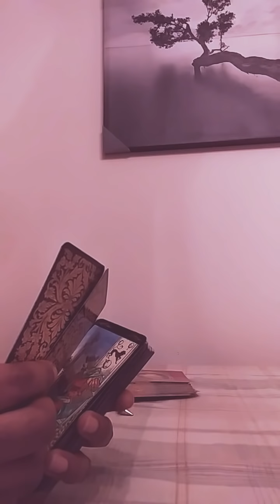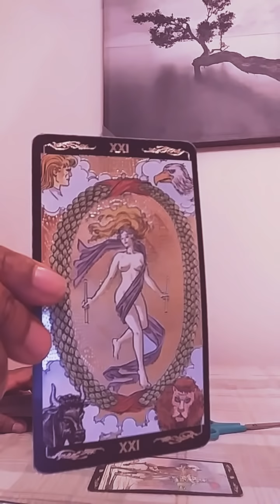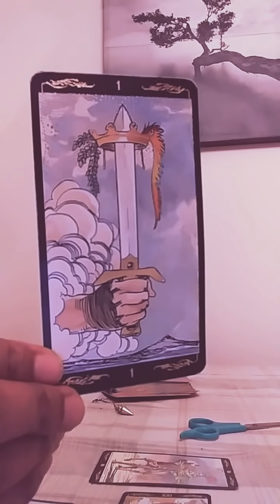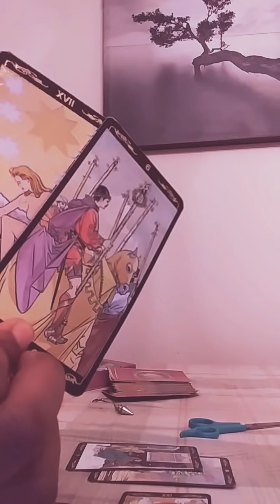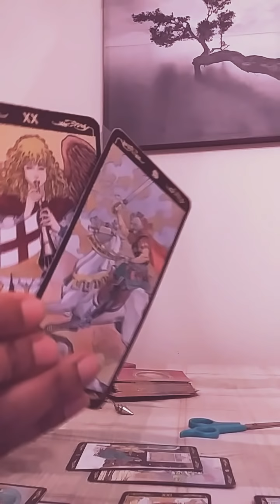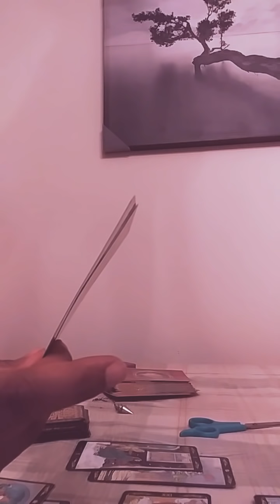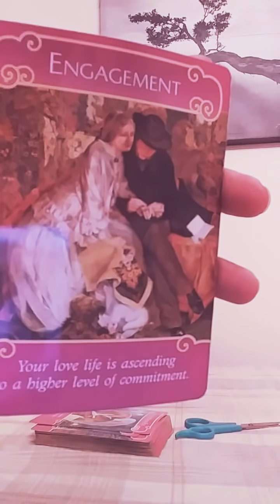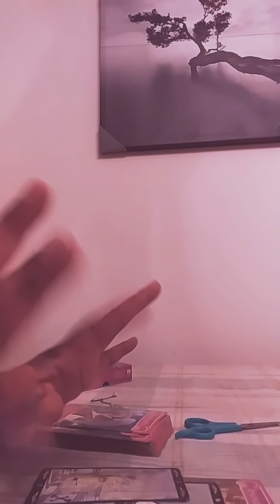Pisces December 1-15 "Pisces. Going out with a BANG! Best Reading❤❤